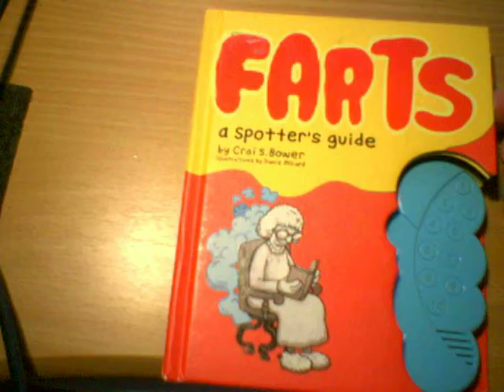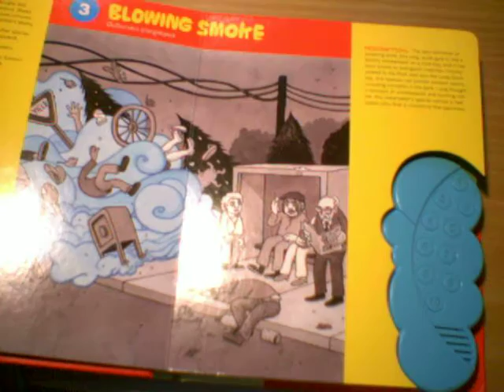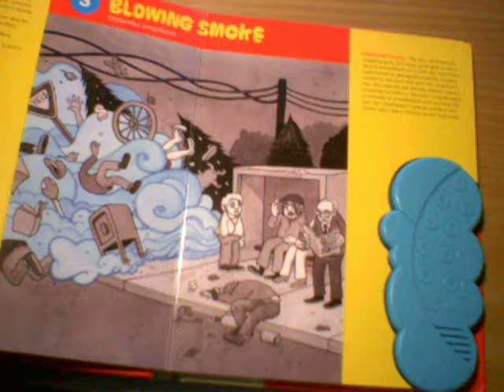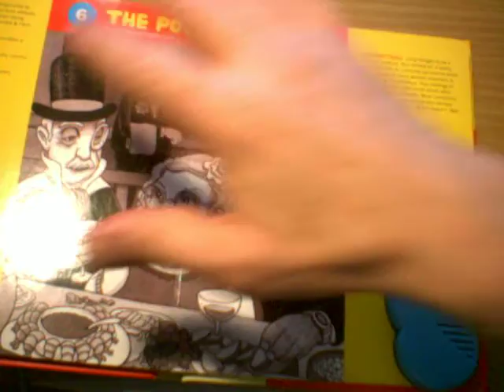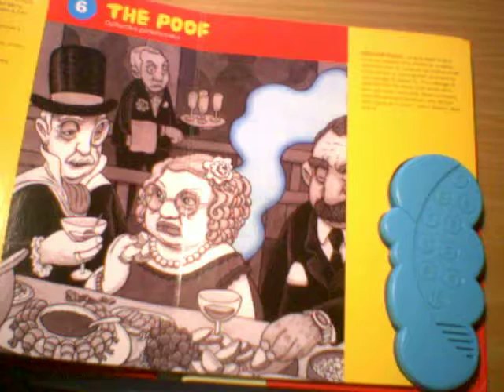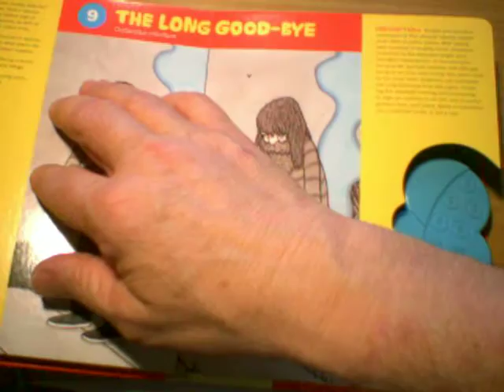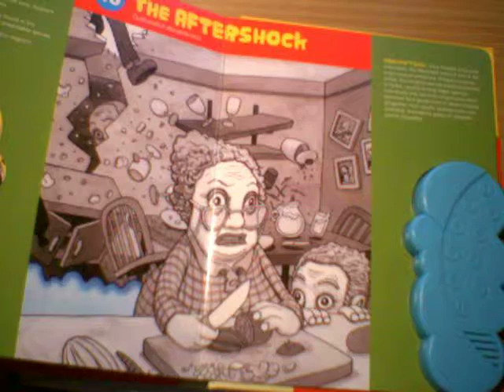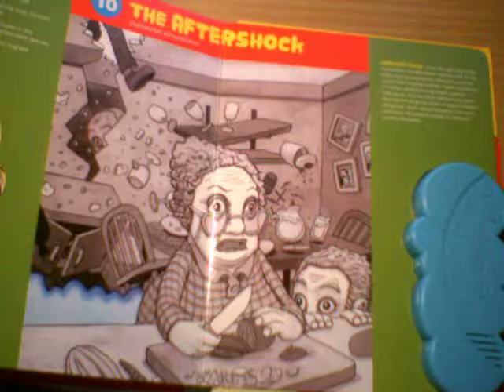farts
read a book about farts aloud.